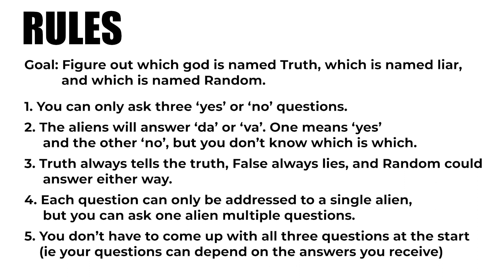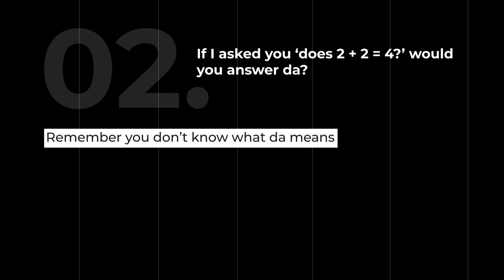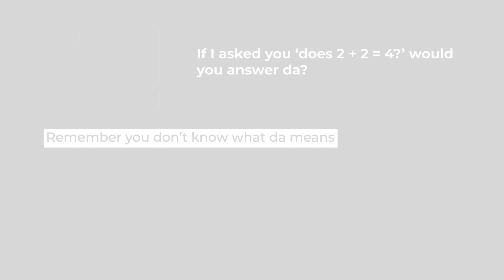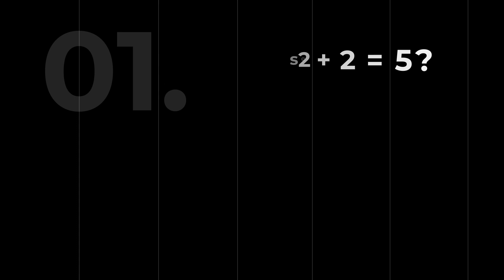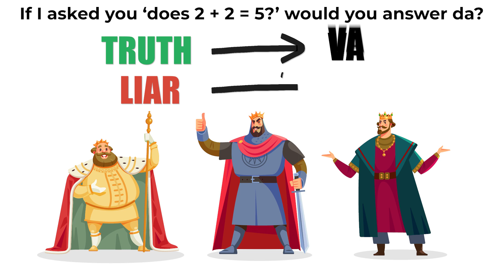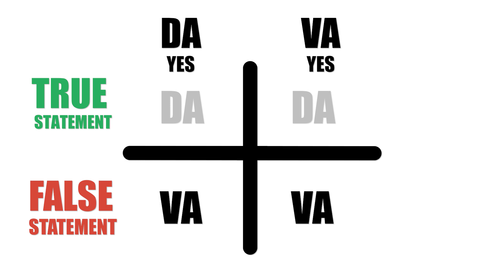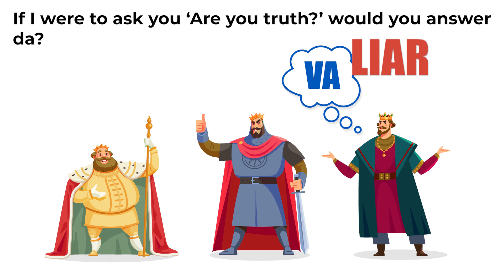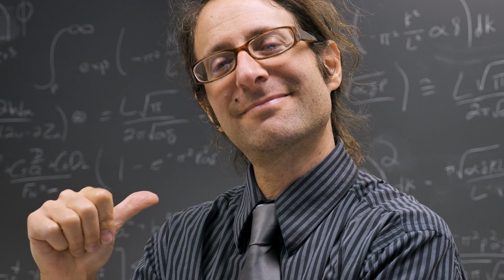The World's Hardest Riddle (Three Gods Riddle)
This video walks you through the worlds hardest riddile. Are you smart enough to solve it?

You're stranded on an alien planet and come across three gods. They'll help you get home but first you need to call them by their names. Their names are Truth, Liar, and Random. You can ask them three 'yes' or 'no' questions to figure out who's who, but they'll respond in their native language with 'da' or 'va' (and you don't know which word means what).

If you have any know it all friends, send them this video to see how smart they really are. And if someone sent you this video, well, I guess you should stop acting like a know it all.